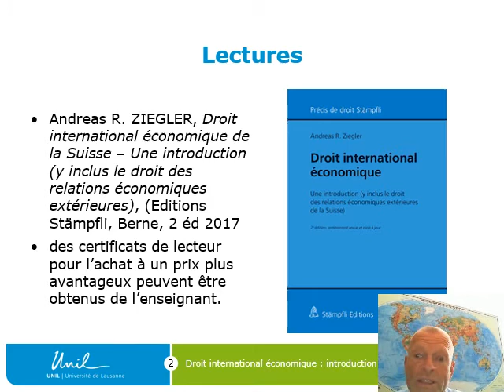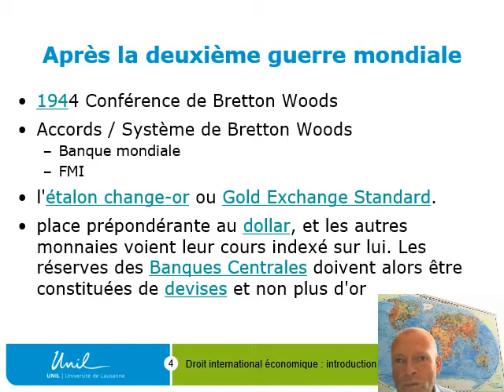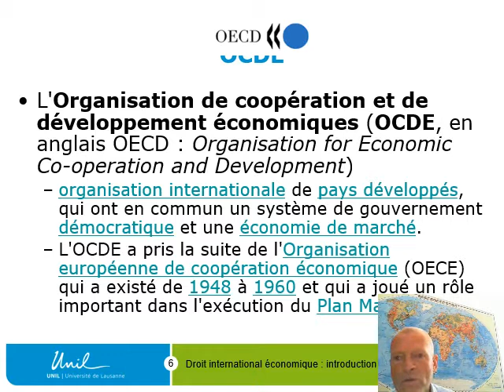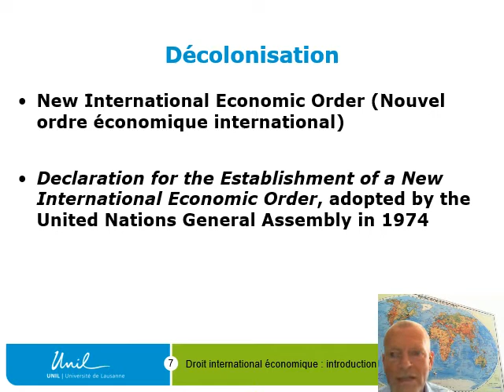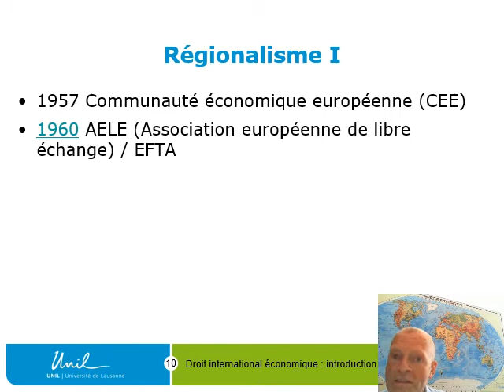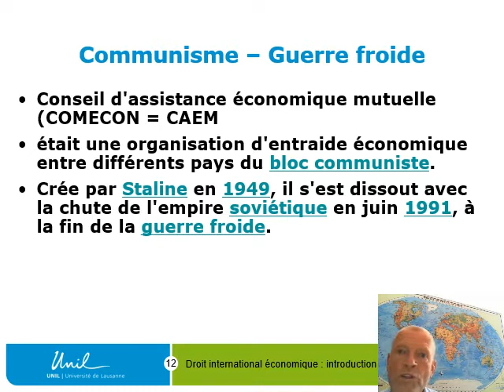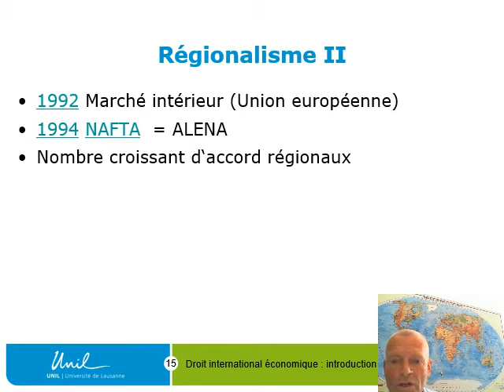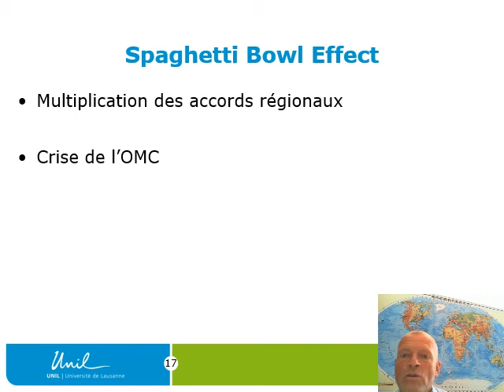DIE 2.4 Histoire du droit international économique (État actuel)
Le développement des règles et des institutions économiques internationales d'aujourd'hui